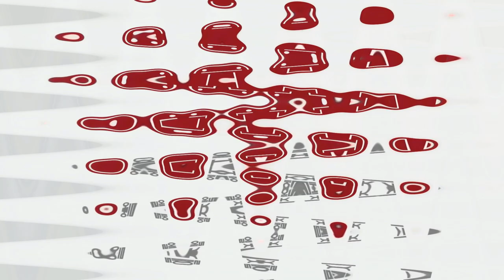LG Logo 1995 Half Effects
▶ Requested by: @turkeylover420

◎ Plug-ins used: Orange Vocoder vst, NewBlueFX